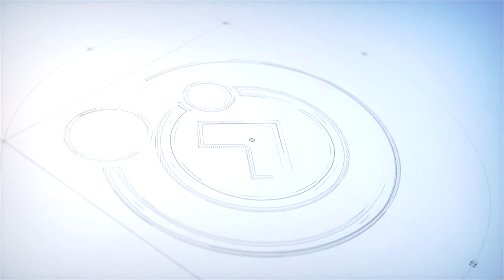Paz na Alma | AJUDE DEUS A LHE AJUDAR